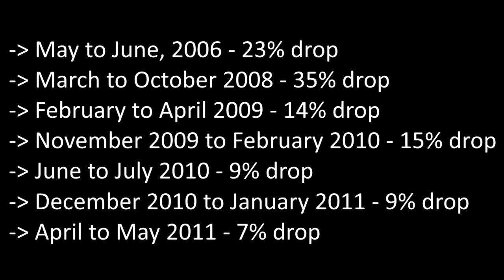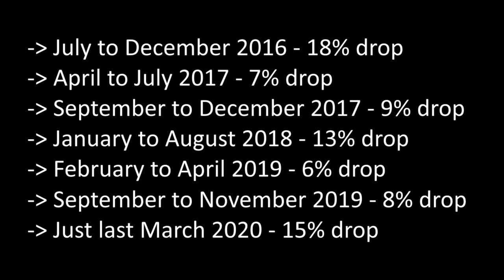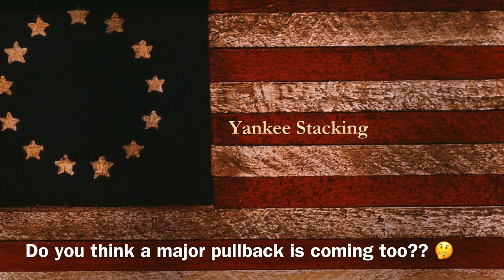What You Need To Do With Silver NOW! - My Ultimate Silver Prediction (Hint: A PULLBACK!)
What you need to do with silver now!  In this video I give my ultimate silver prediction for the remainder of 2020.  Will there be a silver pullback?  When?  I believe we're in for a HUGE pullback in silver prices even during this incredible run up in silver prices!  Watch how I review historic pullbacks in other prior run ups in precious metals and get ready for the ultimate buying opportunity!

👌 Mailing Address:
     ▶︎ Yankee Stacking

Topics covered: what you need to do with silver, ultimate prediction, prediction, pullback, silver pullback, silver run up, historic pullbacks, precious metals, stack silver, buy silver, buying silver, silver stacking, why I stack gold, silver stacking, gold stacking, silver stacking tips, silver stacking for beginners, silver stacking 101, buying opportunity, silver bullion, silver answers